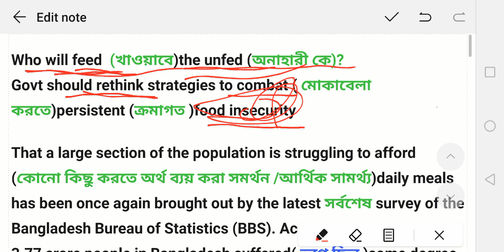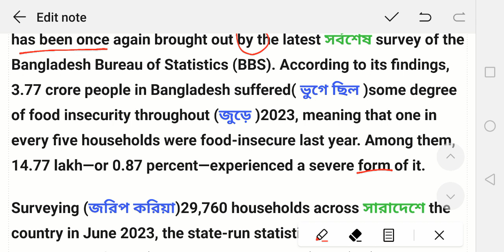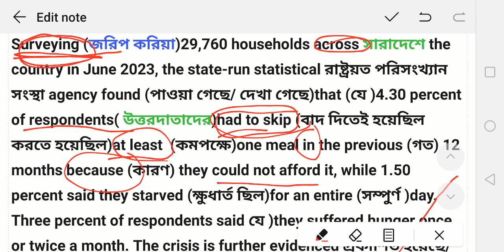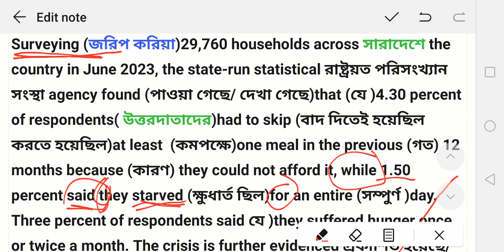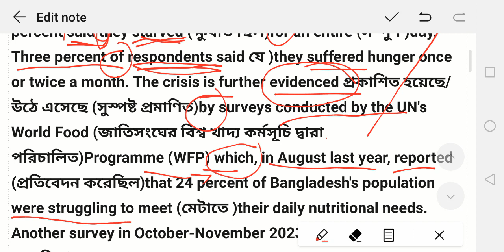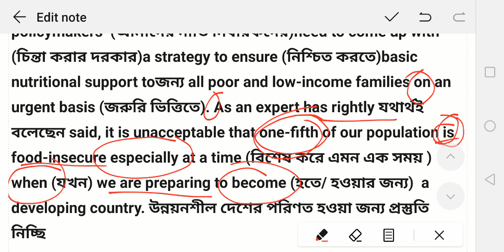পত্রিকা অনুবাদ করে ইংরেজি শিখি|| Daily star পড়েEnglish speaking Reading practice #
# Speaking English Language
practise Speaking Language
How to speak English language
How to speak with confidence
# How to improve Speaking skills in English Language
English speaking practice
Speak English fluent in 2024
# conversational English speaking practice
Free English language speaking Video
Best way to learn Speaking English
Tips to improve Speaking English Every day
englishvocabulary   howtobecomefluentinenglish  howtospeakenglish  improveenglishspeaking improvespeakingskills improveenglishspeakingskills howtoimprovespeakingskills